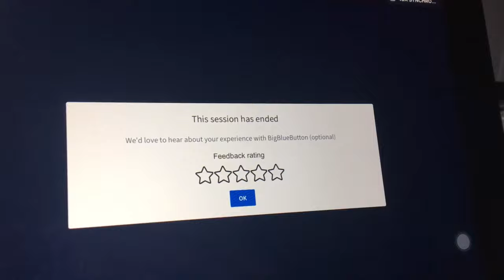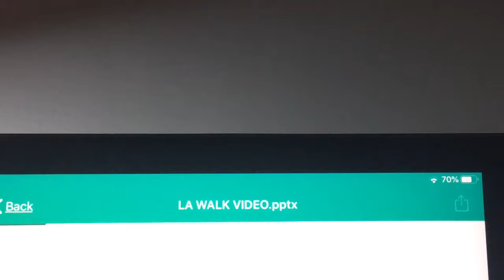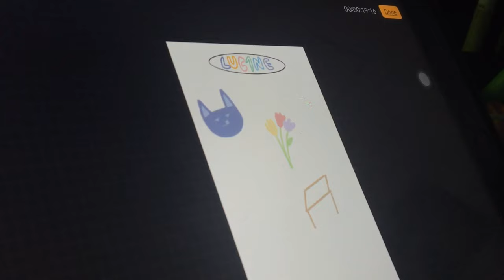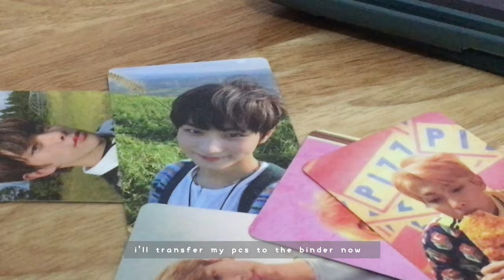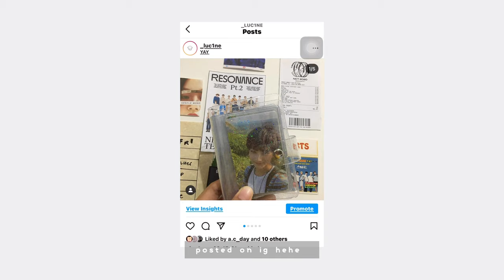— dentist appointment, pc binder, printables ; vlog ep 7. 🧸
hi  ( ｡•⤙ •｡ ）
 —been very ia for a while bec im not really in the mood to film ,,, dont want a half hearted video so,, anyways! i bought a pc binder that i have yet to design, stay tune for that hehe, enjoy your day thank u for stopping by.

stay healthy, and funky.

i have a playlist full of song recs if you want to listen here’s the link!

follow me ✨

lukrembo